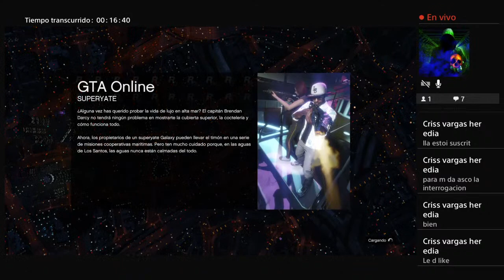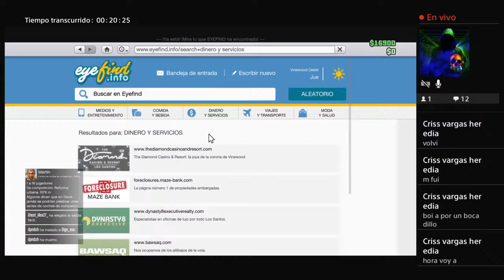jugando gta v online